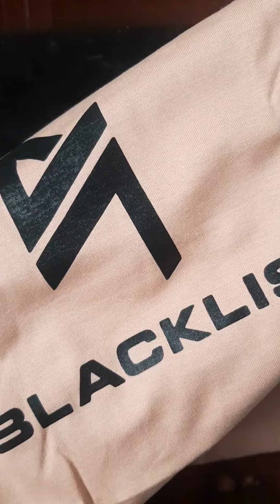YALEX SHIRTS SUPER GANDA!